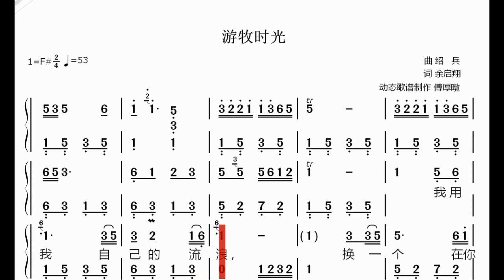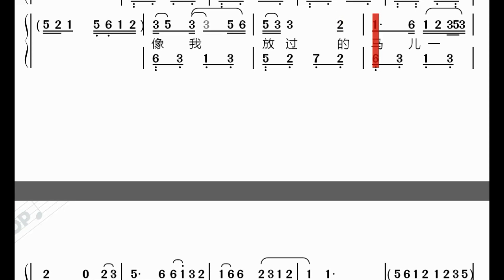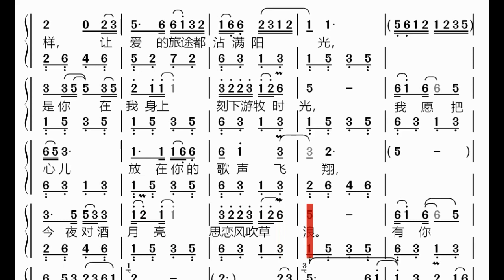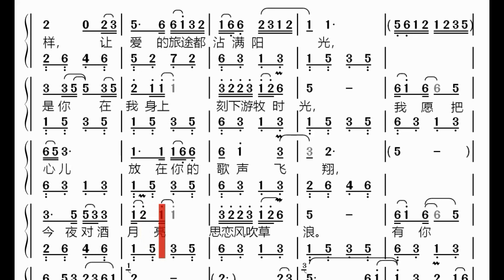游牧时光 齐旦布演唱 动态歌谱伴奏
《游牧时光》这首歌深情悠扬、略带沧桑忧伤，又不失大气豪迈，耐人寻味，给人荡气回肠，如醉如痴的感觉。这个视频是将我制作的《游牧时光》的动态歌谱作为齐旦布的歌声的伴奏。
本频道是我自己制作的动态歌谱的频道，主要是简谱动态歌谱，也有五线谱动态歌谱；主要是中文歌动态歌谱（包括大陆、台湾、香港歌的动态歌谱的），也有英语歌的动态歌谱。本频道还有以我自己制作的动态歌谱作为些中文和英文歌的原唱伴奏的视频，供广大的歌友欣赏。
看着动态歌谱，听动态歌谱发出的伴奏，是学歌的最好方式。如果你需要我的频道已有的动态歌谱作为你唱歌的伴奏、或作为你学新歌的工具，请订阅我的频道，请点赞，请Email告诉我，我会将你需要的动态歌谱伴奏视频和伴奏音频发给你。本频道的动态歌谱视频在我的动态歌谱公开发布时已积累了一些，但还不多，但我会一步步增加。争取在不太长时间内，做成一个较大的动态歌谱库。
為了讓大陸、香港和臺灣的歌友也能流暢地閱讀我的視頻資訊，下面我再用中文繁體提供我的視頻資訊。
《遊牧時光》這首歌深情悠揚、略帶滄桑憂傷，又不失大氣豪邁，耐人尋味，給人盪氣迴腸，如醉如癡的感覺。這個視頻是將我製作的《遊牧時光》的動態歌譜作為齊旦布的歌聲的伴奏。
本頻道是我自己製作的動態歌譜的頻道，主要是簡譜動態歌譜，也有五線譜動態歌譜；主要是中文歌動態歌譜（包括大陸、臺灣、香港歌的動態歌譜的），也有英語歌的動態歌譜。本頻道還有以我自己製作的動態歌譜作為些中文和英文歌的原唱伴奏的視頻，供廣大的歌友欣賞。
看著動態歌譜，聽動態歌譜發出的伴奏，是學歌的最好方式。如果你需要我的頻道已有的動態歌譜作為你唱歌的伴奏、或作為你學新歌的工具，請訂閱我的頻道，請點贊，請Email告訴我，我會將你需要的動態歌譜伴奏視頻和伴奏音訊發給你。本頻道的動態歌譜視頻在我的動態歌譜公開發佈時已積累了一些，但還不多，但我會一步步增加。爭取在不太長時間內，做成一個較大的動態歌譜庫。